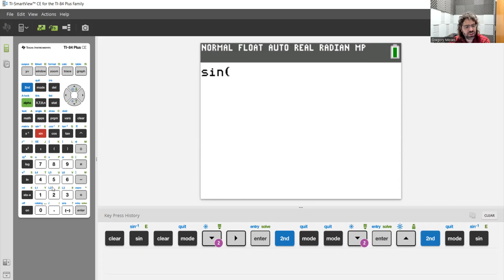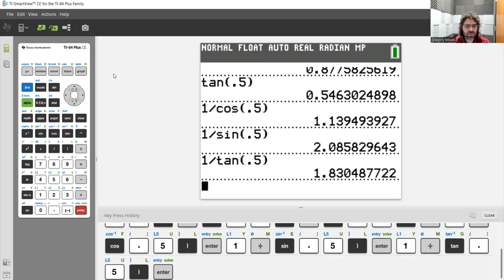Section 7 4 Evaluating Trigonometric Functions with a Calculator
This lesson is based on Section 7.4 of Algebra and Trigonometry by Jay Abramson.  It is being presented as part of a Trigonometry class at Chadron State College.